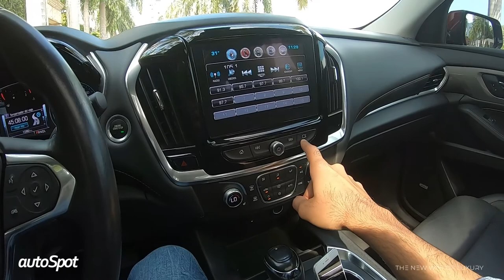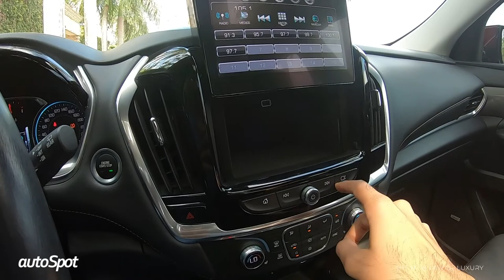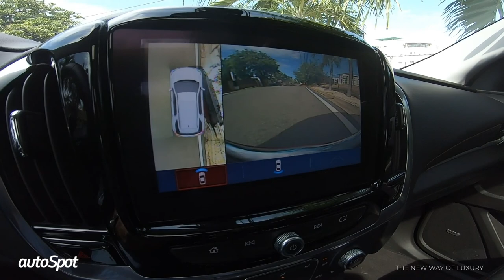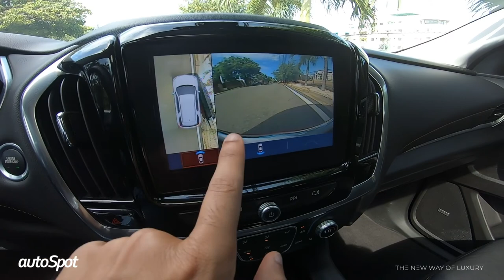Chevrolet TRAVERSE - 2018. FAMILIAR y un poco mas